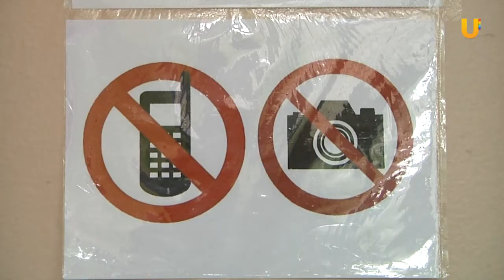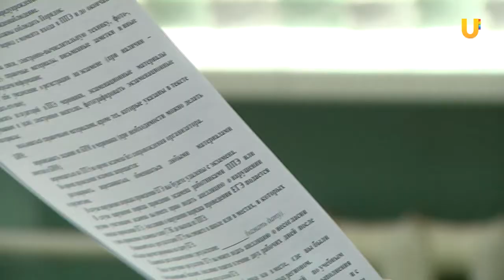UTV. 20 тысяч человек в Башкирии написали первый единый госэкзамен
Единый госэкзамен пройдет даже в башкирских колониях. 237 осужденных в этом году будут сдавать ЕГЭ.

Напомним, выпускники школ при исправительных учреждениях могут выбирать форму экзамена: традиционный ответ по билетам или ЕГЭ. Если в прежние годы воспитанники всегда останавливали свой выбор на привычном для них экзамене, то в этом году три выпускника школы при Стерлитамакской воспитательной колонии решили сдавать ЕГЭ.

В обычных школах такого выбора нет, поэтому почти 20 тысяч человек в Башкирии напишут единый государственный экзамен. Старт дан уже сегодня.